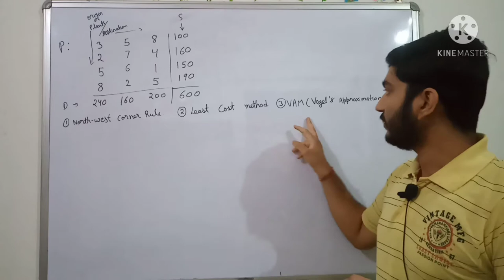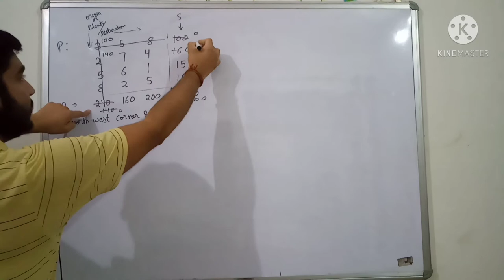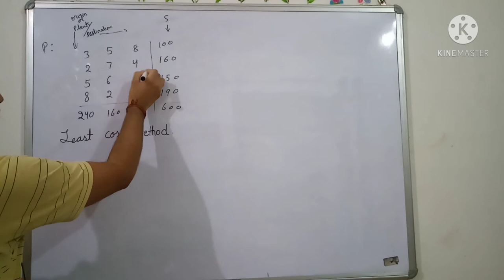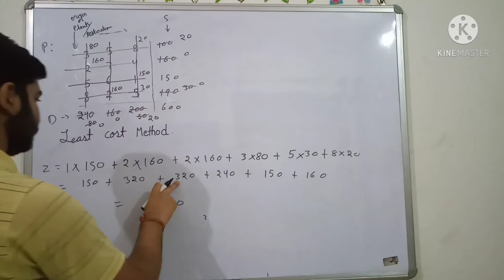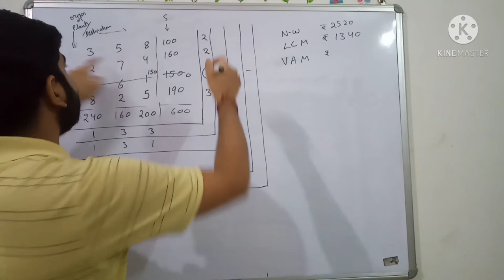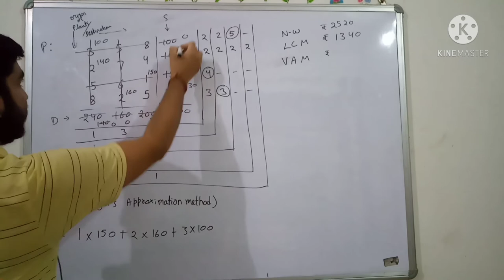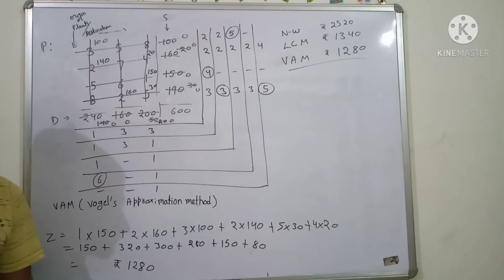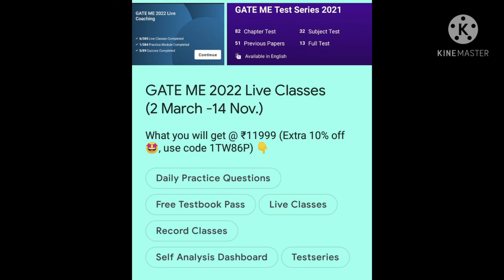OR Transportation Methods/ North West rule, Least cost method, VAM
Operational Research transportation methods
1. North West rule
2. Least cost method
3. VAM ( Vogel's Approximation Method)

1TW86P👈